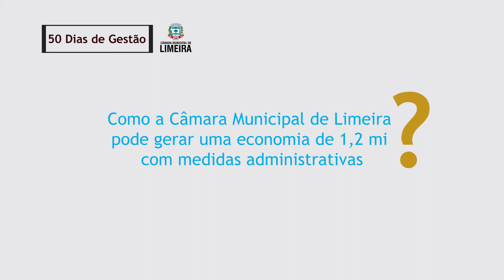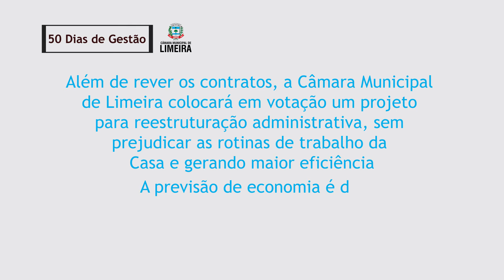Câmara reduz despesas e gera economia de R$ 1,2 milhão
Em 2017, a Câmara Municipal de Limeira prevê uma economia de R$ 1,2 milhão com a adoção de medidas administrativas. O enxugamento nas contas da Casa será adotado em duas frentes: revisão de contratos dos serviços e reestruturação administrativa. A ideia da Mesa Diretora, presidida pelo vereador José Roberto Bernardo, Zé da Mix (PSD) é imprimir uma nova identidade à gestão do Legislativo, garantindo mais eficiência, moralidade e transparência.